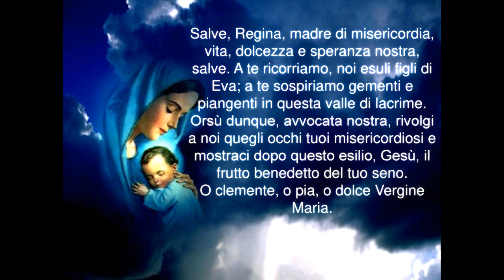SANTO ROSARIO - Misteri Dolorosi (martedì, venerdì).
Preghiamo Maria Santissima, Madre della Misericordia e Madre del Perdono. Una preghiera a Gesù e Maria detta con fede, umiltà e totale abbandono, certamente ci cambia e cambia tutto intorno a noi.

Audio tratto per gentile concessione da vaticanoweb.com,
tutti i diritti riservati
Potrebbero anche interessarti:
preghiereperlafamiglia.it
vaticannews.va
maranatha.it
reginamundi.info